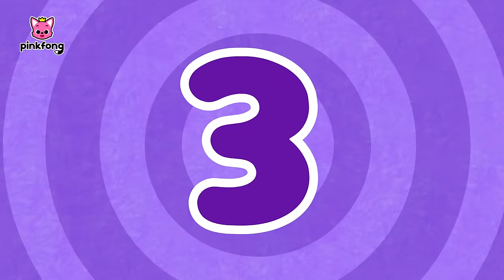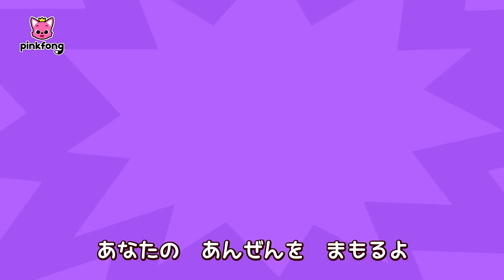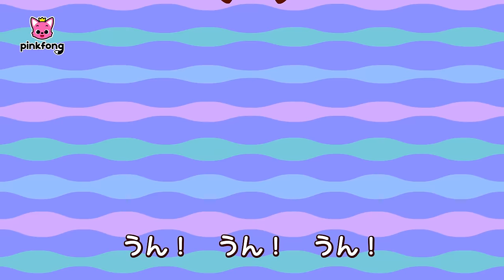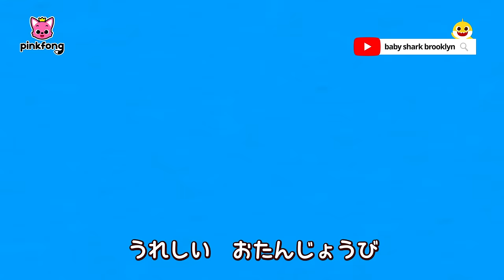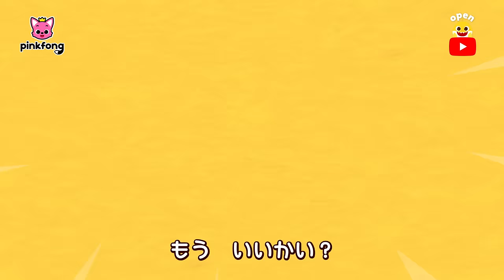ベイビーシャークトゥルルル🦈💙サメのかぞくの歌メドレー | Shark Month | 子どもの歌・人気曲まとめ | ベイビーシャークとピンキッツ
00:00:09 サメのかぞく
00:01:10 ロボットの　サメのかぞく
00:02:56 もっともっと サメのかぞく！
00:04:21 8-Bit サメのかぞく
00:05:50 おびれはどこ？
00:07:11 かいぞくせん　たんけん
00:08:12 うみの　おそうじ
00:09:28 ちびザメの ぼうけん
00:10:53 まほうつかい おじいちゃんザメ
00:11:53 サメかぞくと　かくれんぼ
00:17:47 おりかみ サメのかぞく
00:19:24 ちびザメ かぞえうた
00:20:24 うみの　おともだち
00:21:52 ママザメ　だいすき
00:23:09 ろっぴきの おさかな
00:24:24 しあわせな ちびザメ
00:25:25 ちびザメ はが ぬけたよ
00:26:39 サメかぞくと ダンスパーティー
00:27:54 サメのかぞくの　なつやすみ
00:29:30 サメのかぞくの　レトロパーティー
00:30:59 うみのデパート
00:32:06 コンブで　ジャンプ
00:33:47 うみの　しんゆう
00:34:47 うみの　なぞなぞ
00:35:55 まいごの　ちびザメ
00:37:04 ちびザメ　シャックリ
00:38:13 ゆびあそびサメかぞく
00:39:42 さんびきのサメ
00:40:48 うみのかたち
00:41:49 サメかぞくのバンド
00:43:33 ちびザメ　ロック！
00:45:36 サメのかぞく
00:46:57 じしんの　ときは
00:50:09 かじに　なったら
00:52:58 まいごの　ときは
00:55:52 おうきゅうしょち
00:58:42 スーパーでも　あんぜん　だいいち
01:01:24 ドアを　あけちゃダメ！
01:04:37 あんぜん　だいいち！ヘルメット、ひじパッド、ひざパッド
01:07:28 ちびザメたんてい
01:10:23 ちびザメの　ジャングルたんけん
01:13:28 とかいの　サメかぞく
01:15:16 トイレに　いこう
01:16:34 バイバイ　さようなら
01:17:31 おてんき　どうかな？
01:18:41 こんにちは　おげんきですか
01:19:55 たのしい　おふろ
01:20:59 そとに　いこう！
01:21:59 もぐもぐ　あさごはん
01:23:03 はみがきしよう
01:23:52 あさの　したく
01:25:02 みんなに　おはよう
01:26:03 おやすみなさい
01:27:41 がっこうでも　あんぜん　だいいち
01:30:25 おかたづけ　しよう
01:32:35 だいすきだよ
01:34:43 おたんじょうび　おめでとう
01:36:49 ケーキを　やこう
01:39:13 いろいろ　おてつだい
01:41:14 ゆうしゃに　なりたいな
01:43:18 だいすきな　たべもの
01:45:27 おひるごはんの　じかん
01:47:31 じゅんばん　まもろう
01:49:31 かくれんぼしよう
01:51:36 ごめんね
01:53:39 いっしょに　あそぼう
01:55:40 きぶんは　どう？
01:57:38 はじめまして
01:59:49 おやすみの　ひには？

‘サメのかぞく ‘ 歌詞
ちびザメ
トゥルルルル
かわいい
トゥルルルル
およげ
トゥルルルル
ちびザメ

ママザメ
トゥルルルル
きれい
トゥルルルル
およげ
トゥルルルル
ママザメ

パパザメ
トゥルルルル
つよいぞ
トゥルルルル
およげ
トゥルルルル
パパザメ

やさしい
トゥルルルル
およげ

ダンディ
トゥルルルル
およげ

みんな
トゥルルルル
うみの
トゥルルルル
ハンター
トゥルルルル
サメかぞく

サメだ
トゥルルルル
にげろ
トゥルルルル
はやく
トゥルルルル
「かくれろ！　わあっ！」

もう　あんしん
トゥルルルル
たすかった
トゥルルルル
きょうも
トゥルルルル
いきてる　「ふう！」

うれしい
トゥルルルル
たのしい
トゥルルルル
おどろう